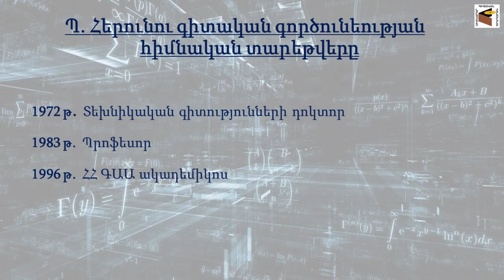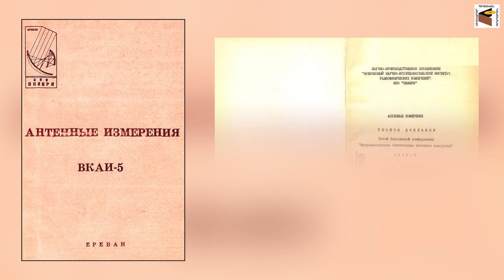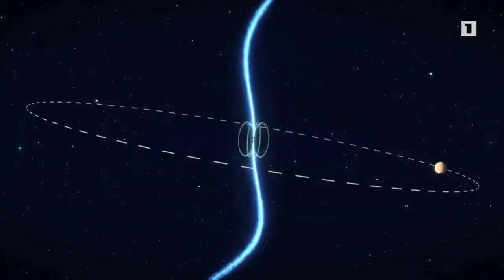ՊԱՐԻՍ ՄԻՍԱԿԻ ՀԵՐՈՒՆԻ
ՀՀ ԳԱԱ Հիմնարար գիտական գրադարանի նախաձեռնած «Վաստակաշատ գիտնականներ» շարքի հերթական տեսանյութը նվիրվում է մեծանուն գիտնական ֆիզիկոս-ճարտարագետ, աղբյուրագետ, տեխնիկական գիտությունների դոկտոր, պրոֆեսոր, ՀՀ ԳԱԱ ակադեմիկոս Պարիս Հերունու 90-ամյակին։
Տեքստը ընթերցեց հաղորդավար, դերասան, ռեժիսոր Կարեն Քոչարյանը։
Երաժշտությունը՝ Երվանդ Երզնկյանի։